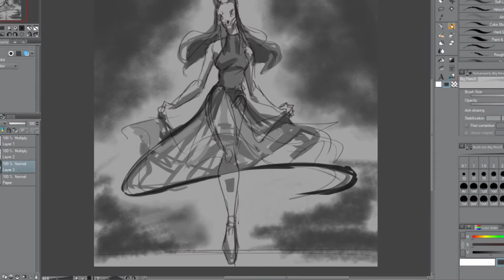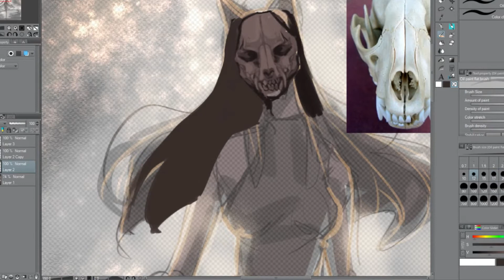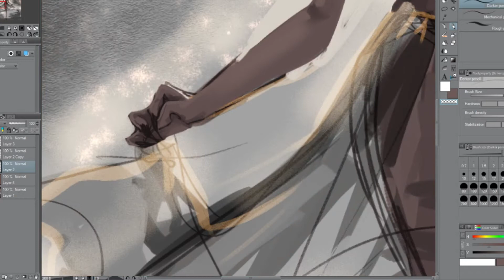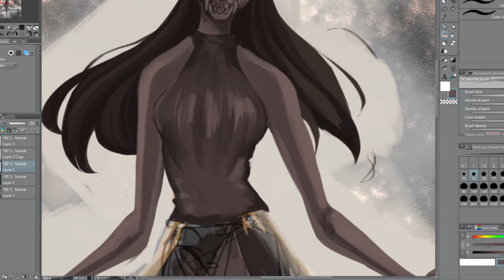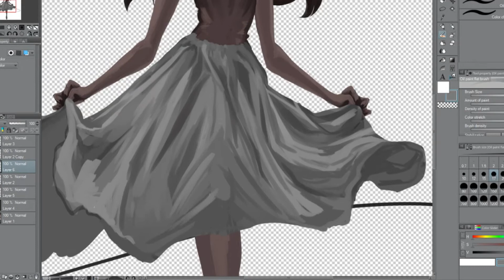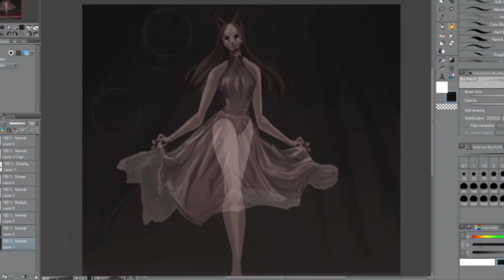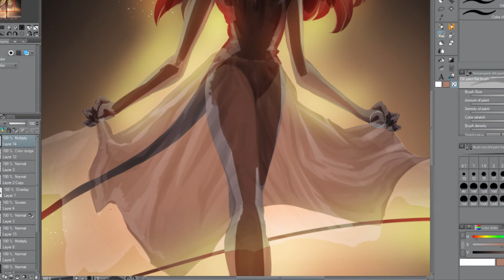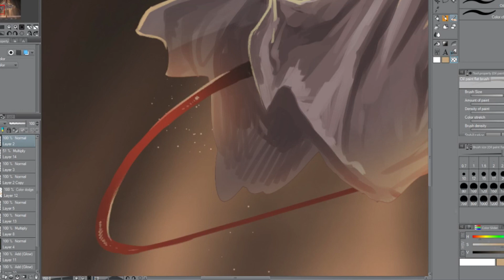{Sweet Sweet Dancer} SPEEDPAINT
This is my first time doing a proper speedpaint video, I don't know if the painting in question was a good one for such video but oh well, I'm personally pretty proud of the outcome and well, we all have to start from somewhere right?
I might start doing these more frequently, or then start making some animations, we just don't know yet!